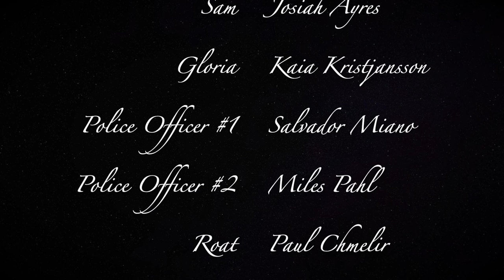Wait Until Dark Trailer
Opening the night of October 10th, 2019, the Blue Devil Players present Wait Until Dark written by Fredrick Knott.